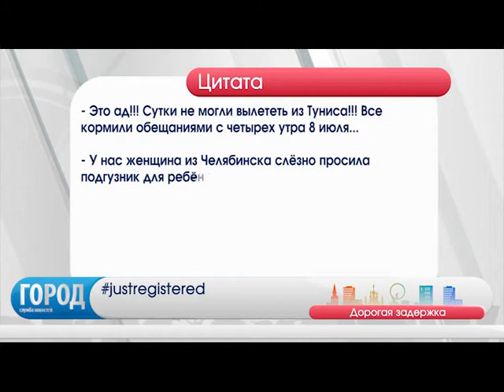Дорогой невылет 10. 07. 17.